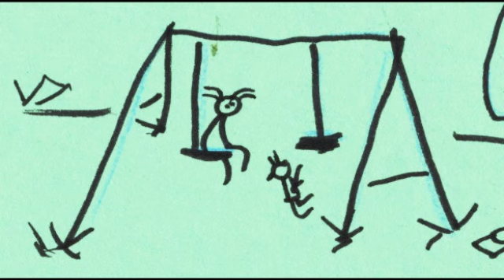BWI Airport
From an assignment done by one of Lynda Barry's "What It Is" students at the University of Wisconsin Madison on February 28, 2012. Students wrote a 9 minute story, and then folded a pale green piece of scrap paper 8.5x11 inch paper into four panels. They had about a minute to make four rough sketches of a scene from the story they just wrote, using non-photo blue pencil. Then they had about 4 minutes to ink each frame with a black Flair pen.

SPECIAL TO THE WHAT IT IS CLASS: Do you remember which story this was?